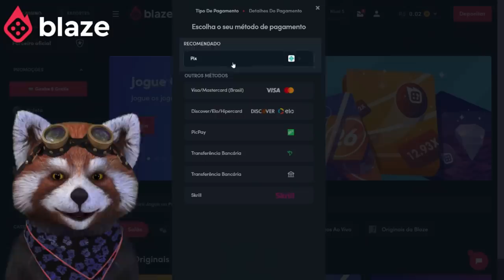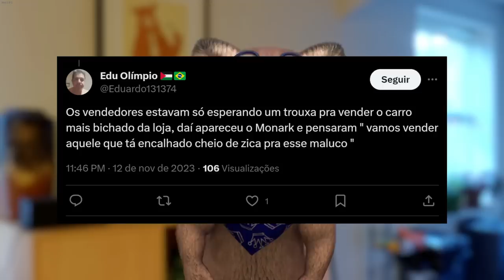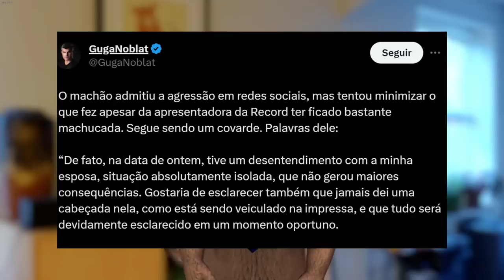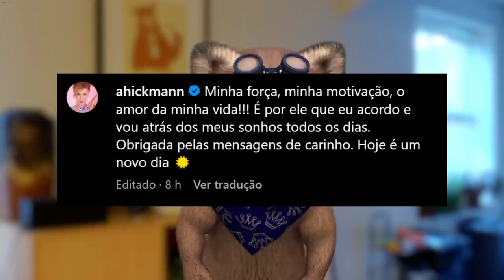Depois de agredir Ana Hickmann, seu marido pode ser PRESO EM BREVE, ela está MUITO ABALADA